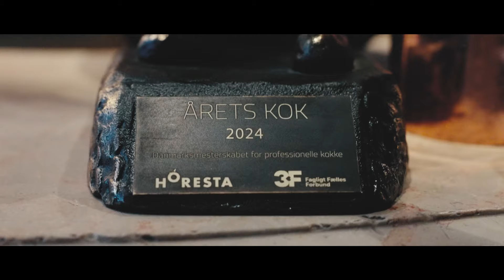Årets Kok 2024 optakt - Kenneth Toft-Hansen